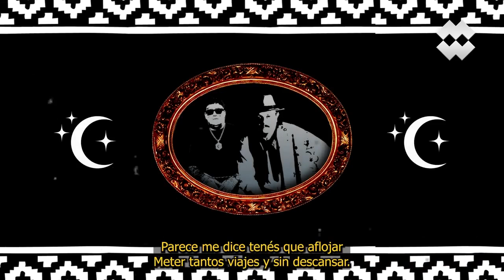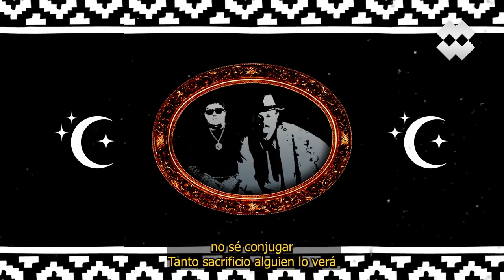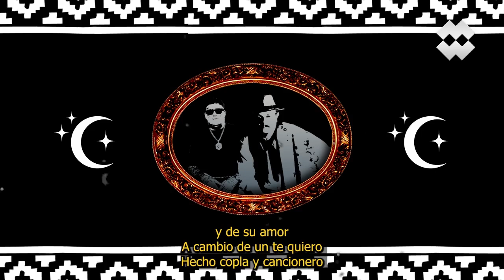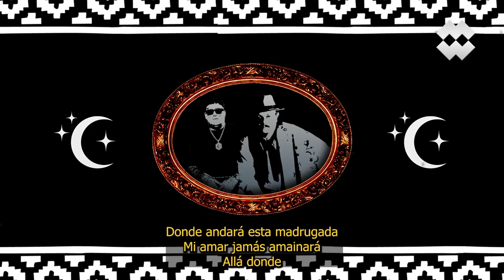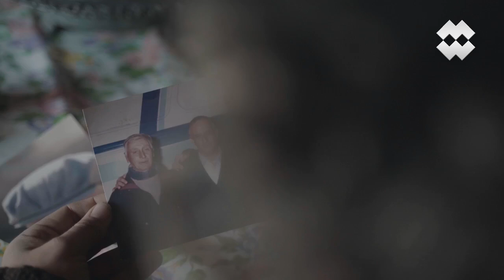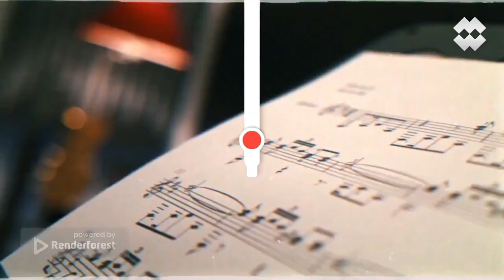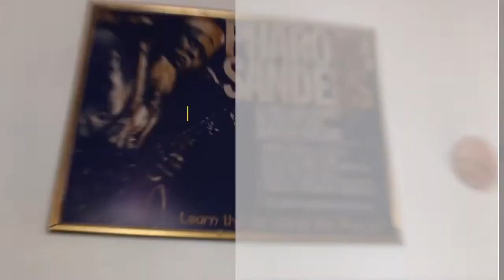¿Y si el folklore se fusiona?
*AHORA FOLKLORE con FEDE QUINTANA*
Viernes 5pm por Túpac Music

Hoy hablamos del folklore desde la figura de Mercedes Sosa, lo que representó y su último trabajo con artistas de varios géneros
También nos visita ADRIÁN MAGGI para hablarnos sobre la música surera, y para contarnos la experiencia de grabar con el artista de trap Malandro el tema “Contrato de madrugada”

►Programación
LUNES
15 A 16 | ElDeportivo - Luis Digiano
16 A 17 | LecturasCompulsivas - Blanca López Velasco
17 A 18 | Alternativas - Luis Digiano & Blanca López Velasco
20 A 21 | GIN TONIC -Manuel López Pons | Josefina Mendoza | Joaquin Villa

MARTES
17 A 18 | LaLlavedelMandala - Luis Digiano & Blanca López Velasco
18 A 19 | RompiendoCadenas - Luis Digiano
20 A 21 | UraqSariri - Amalia Vargas
21 A 22 | sinfoniadelalmaenvuelo - Hugo Mustafá

MIERCOLES
18 A 20 | entremateymate Lore & Toto Albarracín
20 A 21 | JazzenlaTupac - Ruben Ferrero

JUEVES
18 A 19 | SenderosArgentinos - Eli Ortega
20 A 21 | folkloreandoentretodos Carlos Lima
21:30 A 23 | pacha Nora Barros & Omar Careaga

SABADOS
17 A 19 | tiempodenuevosaires Carlos & Federico Quintana

DOMINGOS
21 A 22:30 | folkloreenfamilia Omar Careaga